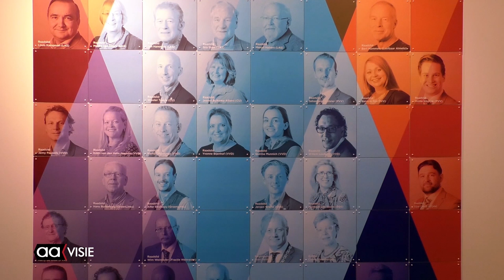Het sociale gezicht van de gemeenteraad: Marike van Doorn (LAS)